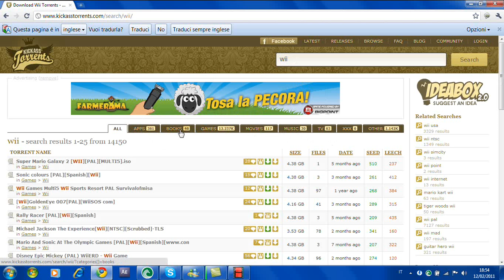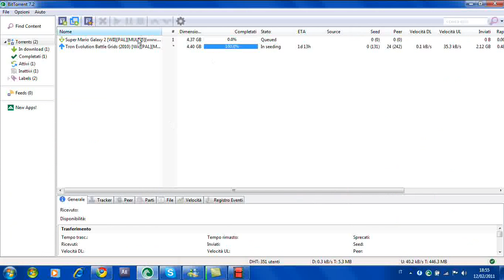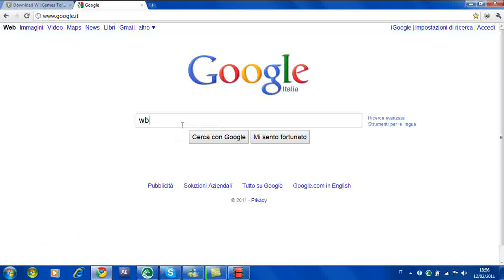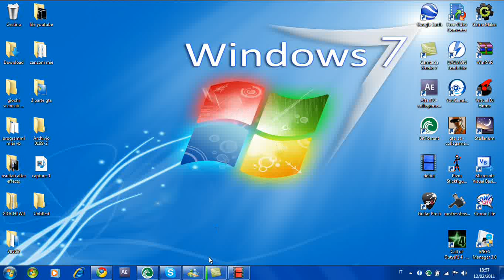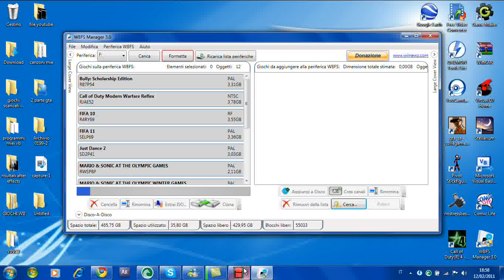TUTORIAL GIOCHI IN WII MODIFICATA - JUV9697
Un semplice tutorial che spiega come mettere giochi scarica nella wii CON MODIFICA NON DEL CD MA DELLA MEMORIA ESPANDIBILE